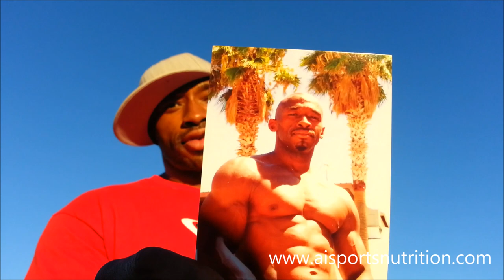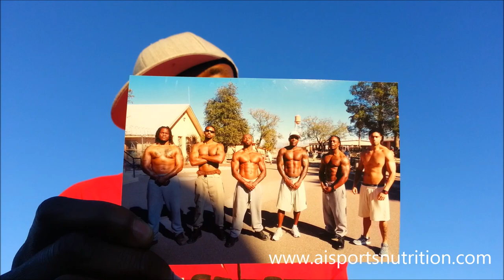How Do Prisoners Get So BIG/JACKED/MUSCULAR???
How do prisoners get so big and muscular (Kali Muscle) without any supplements to help them???

Make sure to subscribe to my channel for all the latest supplement reviews and upcoming workout videos, follow me on my Instagram and Facebook links below and be sure to check out AI Sports Nutrition's website for some of the best supplements you'll find.

Music from Determined Record CEO and Recording Artist "Not", song "I Swear."